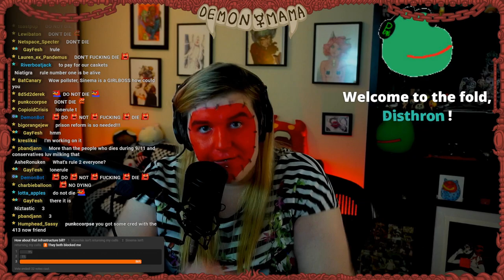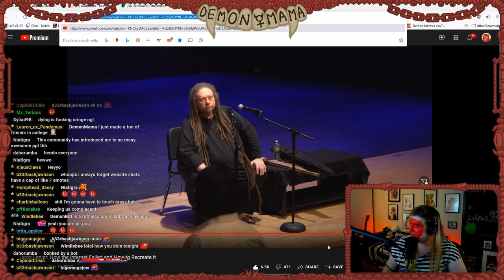INFERNO TAKE: Compulsory Schooling STILL SUCKS